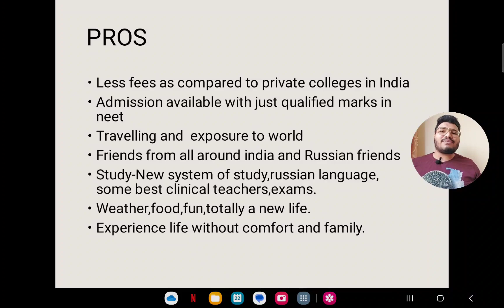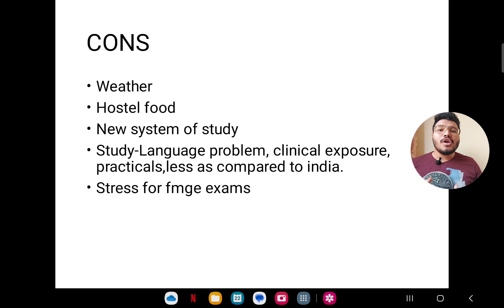PROS ANS CONS OF STUDYING IN RUSSIA IN HINDI🙌😊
Reality of studying in foreign countries.